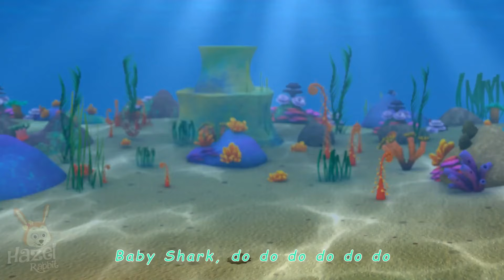Kids Songs : Little Monkeys + More Nursery Rhymes for Children